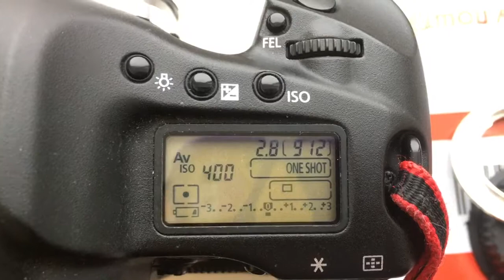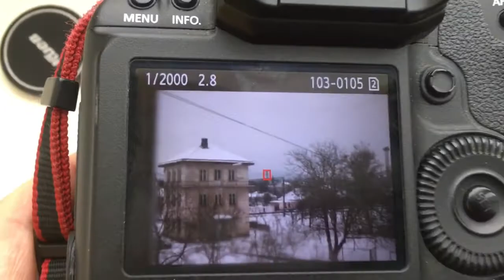Для Михаила М.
M39-M42, M42-Canon, Nikon F-Canon с программируемым Одуванчиком Лушникова